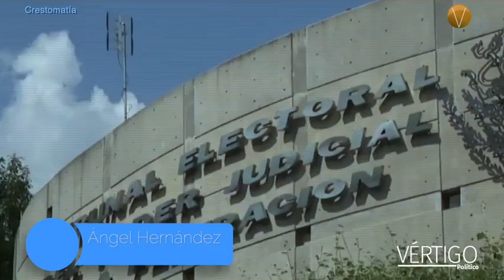Certidumbre y estabilidad, necesarias para el árbitro electoral en 2024